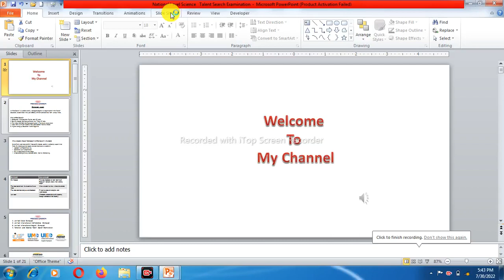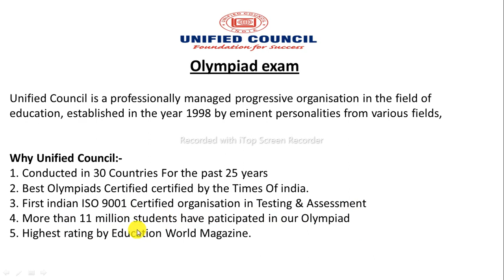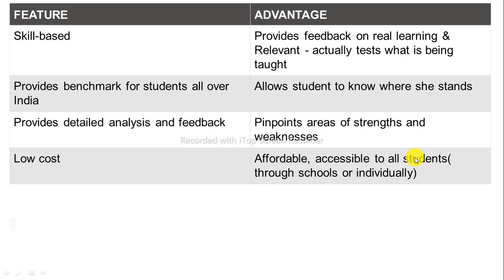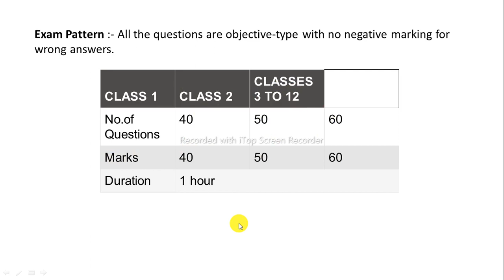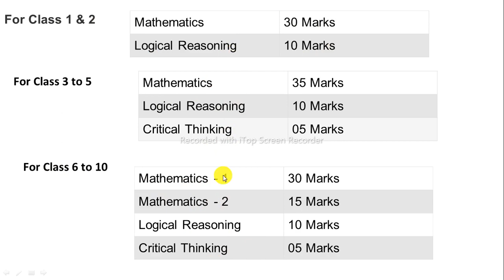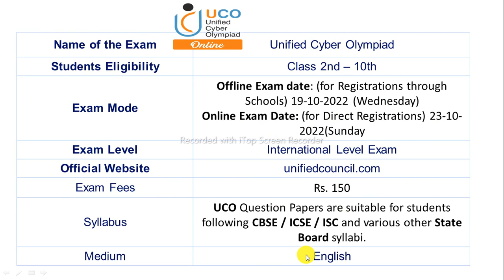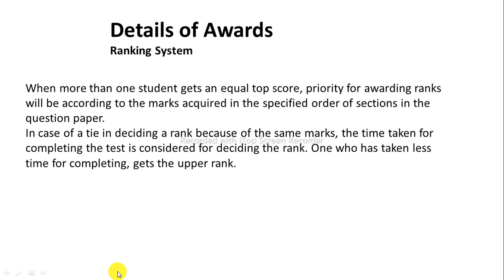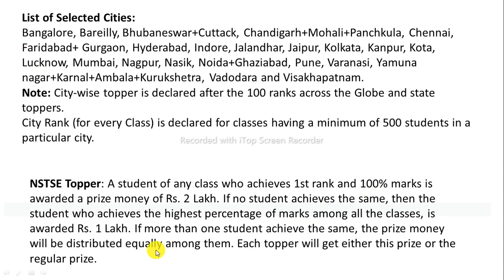Unified Council Olympiads Exam 2022-23 /Registration/Exam Pattern/Syllabus/Eligibility/Exam Mode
Hello
Students of class 1 to 12th can now enroll their names individually or through the school for Olympiad Exam for 2022-23. Olympiad exam dates are different for online and offline examinations. Students participating individually need to follow the online exam dates
We will Know unified Council Olympiad/Exam Reg/Exam Pattern
Exam Mode